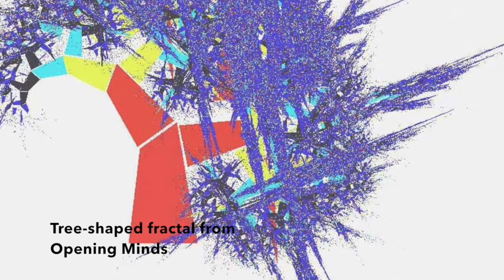Fractal Vegetables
Dr. Hein shows how nature creates shapes, like those of vegetables, trees, and other living things, around repeating fractal patterns and sequences. (Fractal tree image from Simeon's book, OPENING MINDS.)